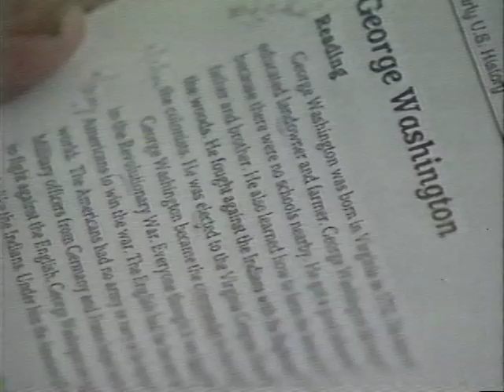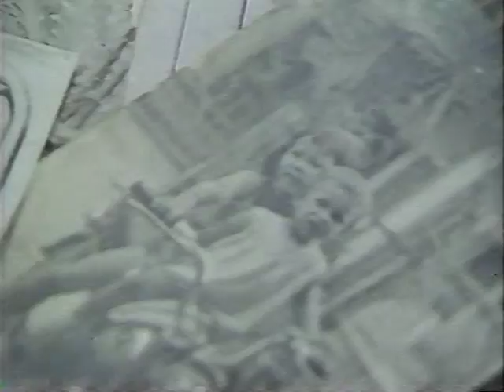Chau Vo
An Amerasian young man who never knew his american dad. His mother abandon him when he was 7 week olds during the Vietnam war. Now, He die in prison, a homeless man who was hungry and cold and too proud to go home to his adoptive parent. He die of stomach cancer on june 21, 2011.